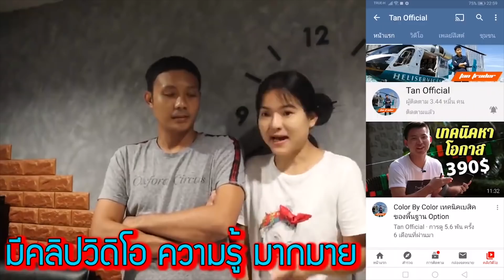โยชิโดนเจาะเลือดอาการแพ้นมวัวขั้นรุนแรง!!! โชว์ตัวครั้งแรกของน้องโยชิ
ร้านแม่โบว์ขายเสื้อผ้าเด็ก